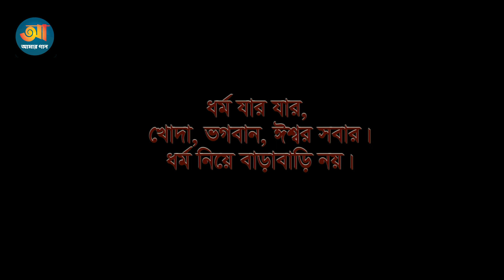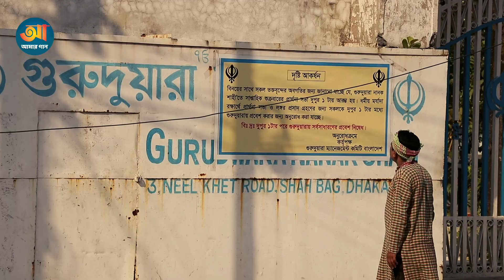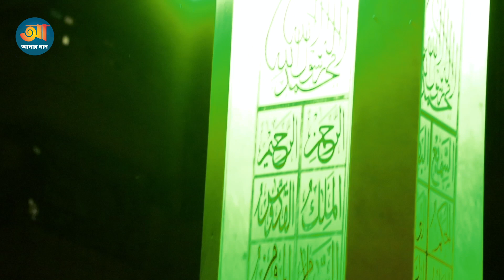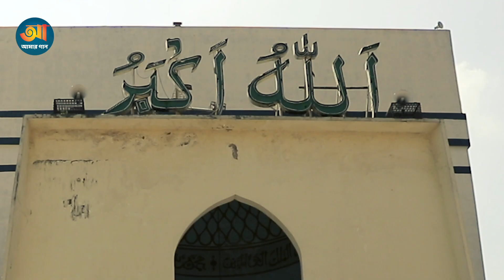হে মালিক | He Malik | Basu | RJ Nayon | Bangla Music Video 2020 | Amar Gaan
হে মালিক | He Malik | Basu | RJ Nayon | Bangla Music Video 2020 | Released In Amar Gaan

Song : He Malik | হে মালিক
Singer : Atahar Titu
Cover : RJ Nayon
Lyric : Shamrat
Cast : Basudeb Ghose & RJ Nayon
Concept : Al Masud Nayon
Edit : Nadvi
Compose : Basudeb Ghose
Label : Amar Gaan
Online Marketing : Amar Gaan

GP | ROBI | AIRTEL | TELETALK | Banglalink :-XXXXXXX

Grameenphone Welcome Tune : Type : WT (space) (Song Code) Send to 24000.
Robi GunGun : Type : GET (space) (Song Code) Send to 8466.
Airtel Caller Tune : Type : CT (space) (Song Code) Send to 3123.
Teletalk TeleTune : Type : TT (space) (Song Code) Send to 5000.
Banglalink Amar Tune : Type : down (Song Code) Send to 2222.